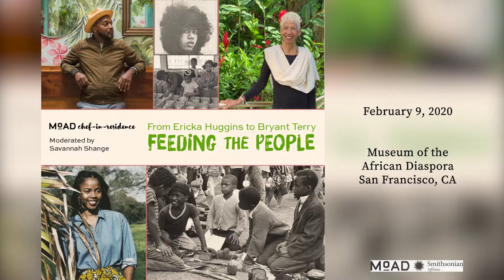From Ericka Huggins to Bryant Terry: Feeding the People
On Sunday, February 9th, join us at Museum of the African Diaspora (MoAD) in partnership with the de Young Museum for a conversation with Ericka Huggins and MoAD’s Chef-in-Residence Bryant Terry, as they discuss the lasting impact of the Black Panther Party’s survival programs, including Free Breakfast for Children and the Oakland Community School’s program of empowerment for Black and poor children. With a focus on nurturing the whole child, the Oakland Community School valued nutrition and healthy food practices. Bryant Terry’s food activism was inspired by the work of Ericka Huggins and the Black Panther Party, while Ericka Huggins has followed the work of Bryant Terry as he revolutionizes vegan cuisine and its roots in the African Diaspora. University of California Santa Cruz Professor of Anthropology Savannah Shange will moderate the conversation between these two Oakland leaders in food and health justice. This program will also feature a book signing of Bryant Terry’s brand new release Vegetable Kingdom, and will include a reception with sips and bites.

Ericka Huggins is a human rights activist, poet, educator, Black Panther Party leader and former political prisoner. She has lectured throughout the United States and internationally. Her life experiences have enabled her to speak personally and honestly on issues relating to the physical and emotional well-being of women, children and youth, whole being education, the incarceration of men and women of color, and the role of the spiritual practice in sustaining activism and promoting social change.

Bryant Terry is a James Beard Award-winning chef, educator, and author renowned for his activism to create a healthy, just, and sustainable food system. He is currently in his fifth year as Chef-in-Residence at Museum of the African Diaspora (MoAD) in San Francisco where he creates programming that celebrates the intersection of food, farming, health, activism, art, culture, and the African Diaspora.

Savannah Shange is an urban anthropologist who works at the intersections of race, place, sexuality, and the state. She is Assistant Professor of Anthropology at the University of California, Santa Cruz with research interests in circulated and lived forms of blackness, ethnographic ethics, Afro-pessimism, and queer of color critique.

This program is presented in conjunction with the de Young Museum’s current exhibition Soul of a Nation.